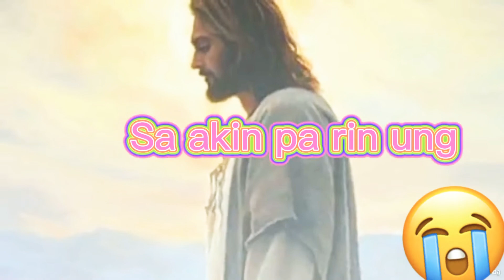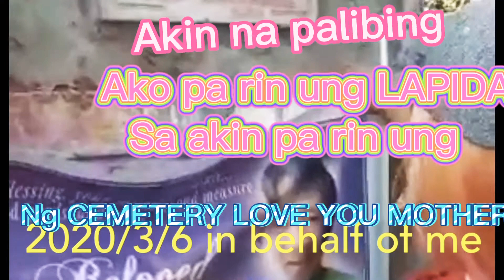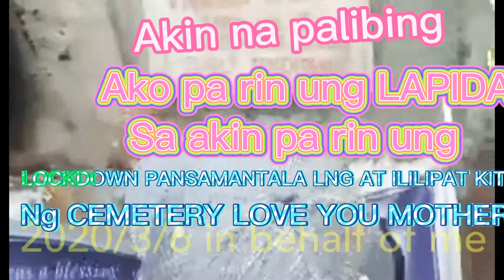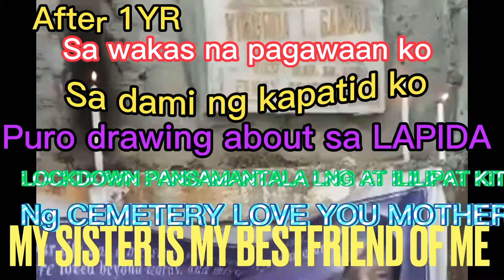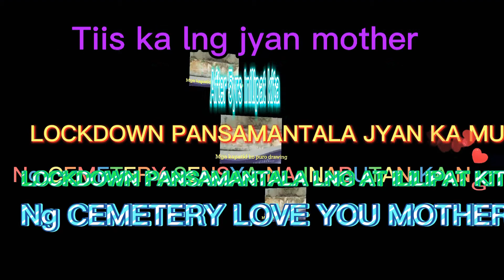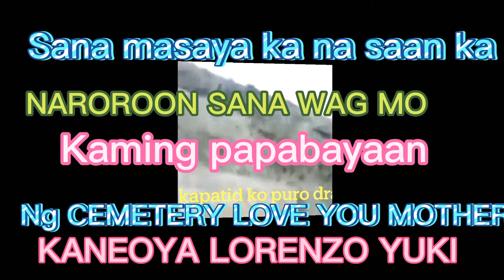My mother died last year now she was 1yrs died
After she was died last year now she was 1yrs died